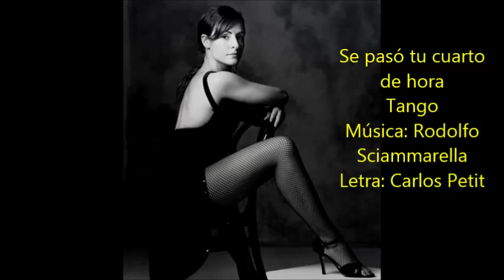ALBERTO CASTILLO - SE PASO TU CUARTO DE HORA - TANGO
Un amigo de CANTANDOTANGOS sugirio SE  PASO TU CUARTO DE HORA muchos y muchas tratarán de aprender la letra.